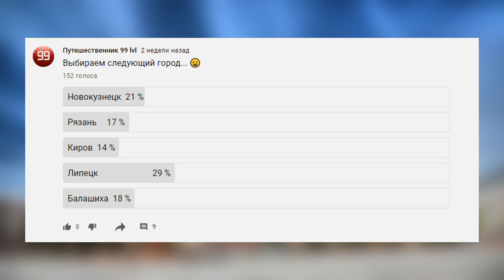Липецк ИНТЕРЕСНЫЕ ФАКТЫ О ГОРОДАХ РОССИЙСКОЙ ФЕДЕРАЦИИ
Выпуск №27